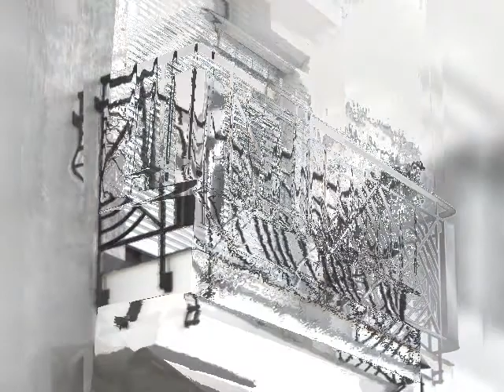modern exterior balcony design for home 🏜🏝🏡🌐